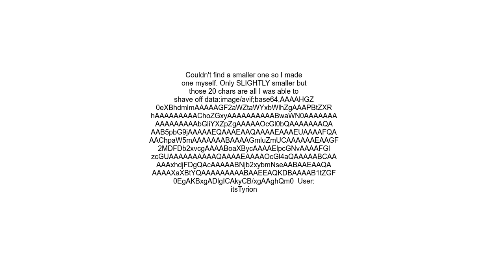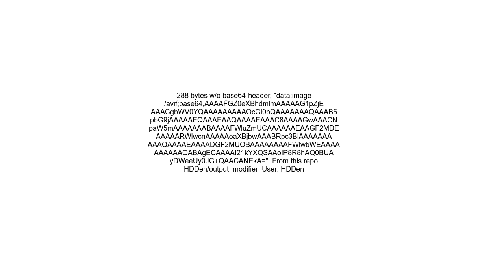smallest valid base64 AVIF image